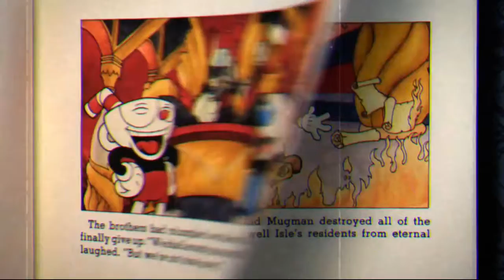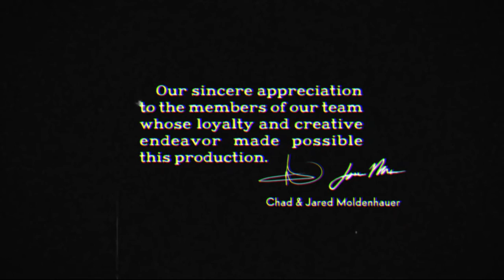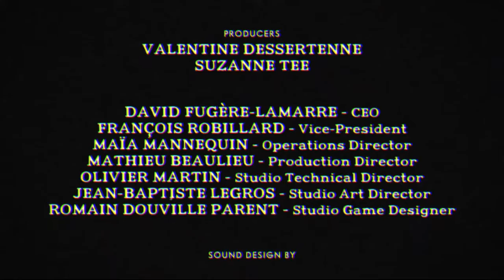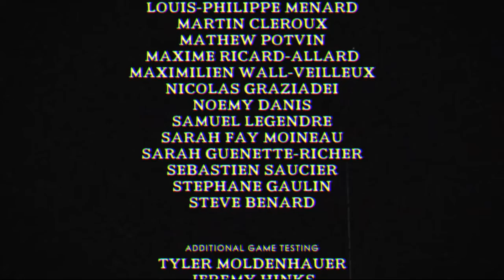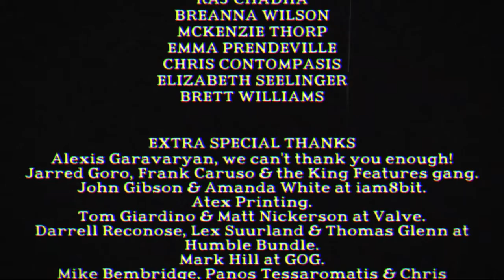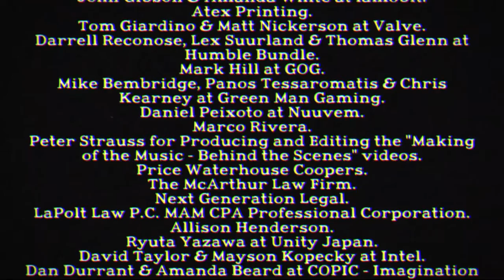Cuphead don't deal with the devil - the devil boss fight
Thankyou for wacthing :D